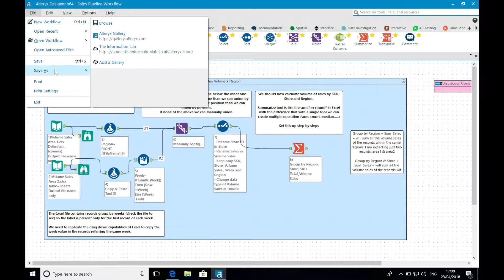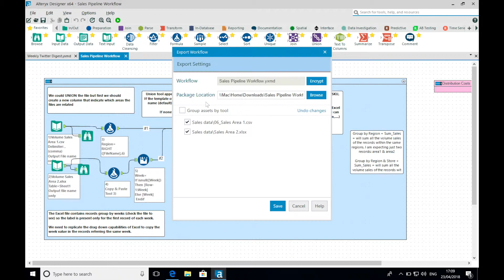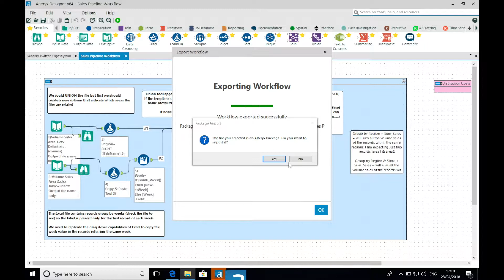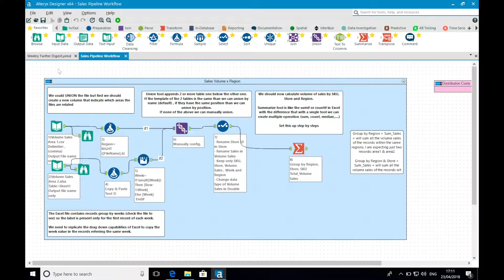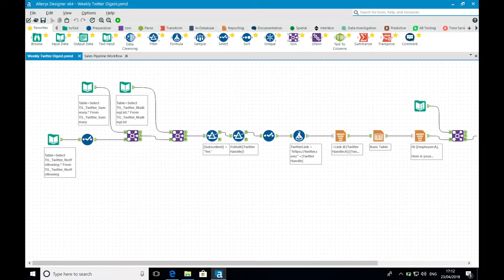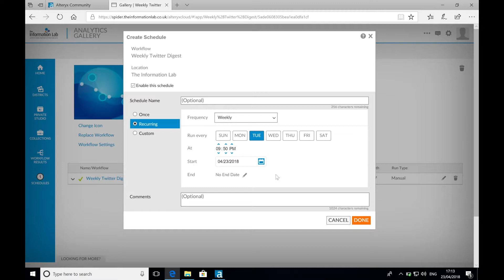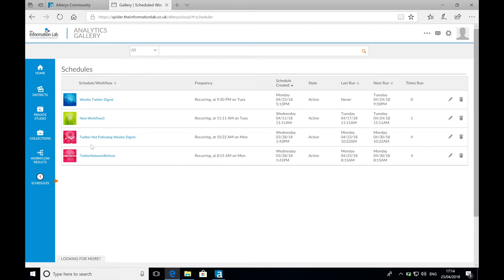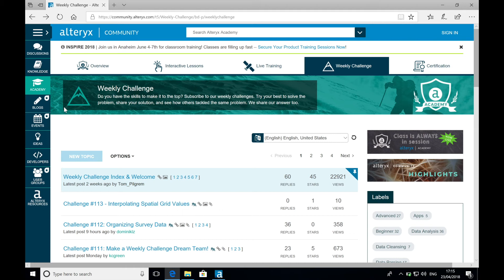Sharing, Scheduling and Further Learning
You've built your first workflow, but how do you share that work and schedule the workflow to run automatically. This video gives an introduction to Alteryx Server, and how we can use it to schedule work to run without manual intervention. As this is the last video in the series, we also outline resources for further learning, focusing on the Alteryx Community